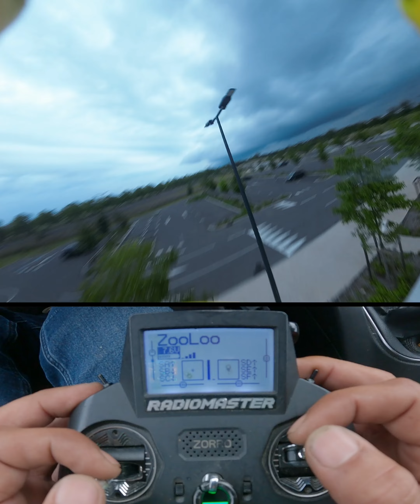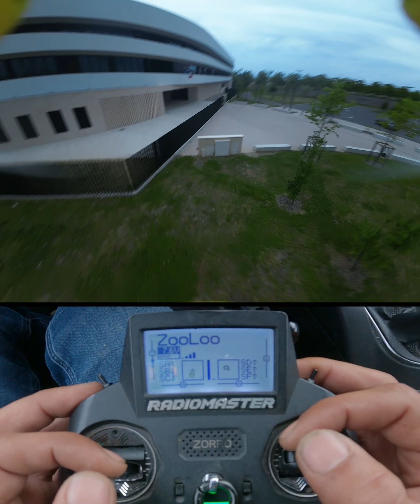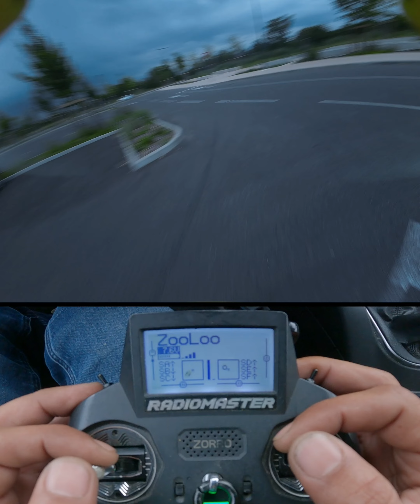Kraken fury | Perfect pids ?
Testing version 2 of my quad tune.

Footage : Dji o3 + nd8
Frame : Meteck KRAKEN, toilet tank.
Motors : MADUK Bando Smurfer 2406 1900kv
Stack : Foxeer reaper
Video: DJI o3 / v2 mask
RC: Zorro ELRS